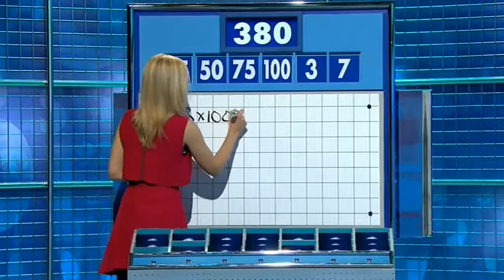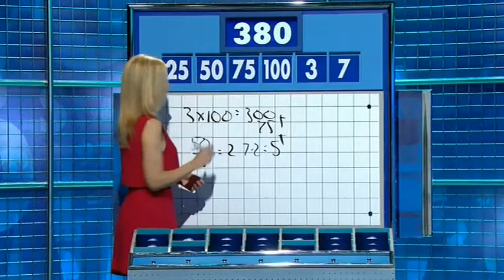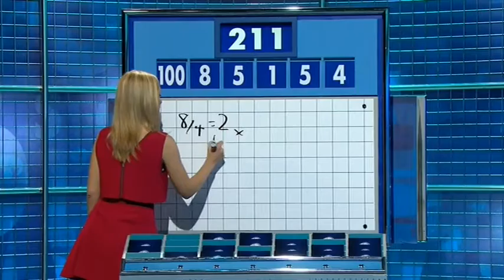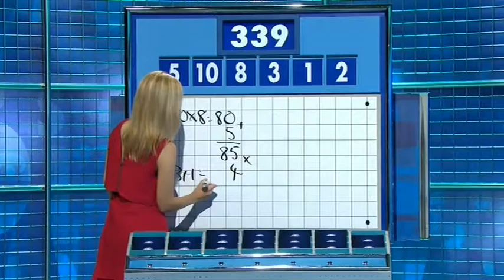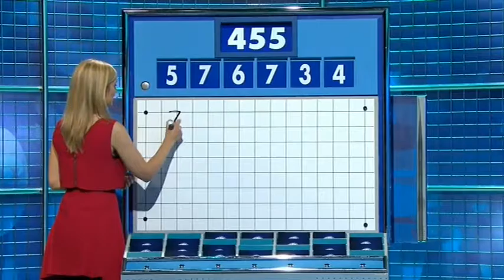Rachel Riley Countdown 75x092 2016,11,29 1410c